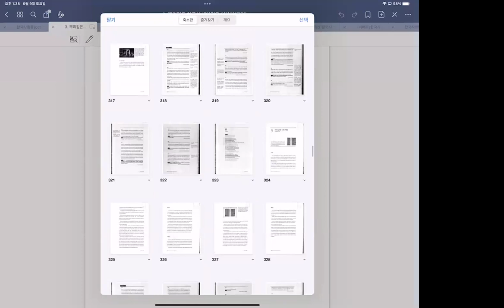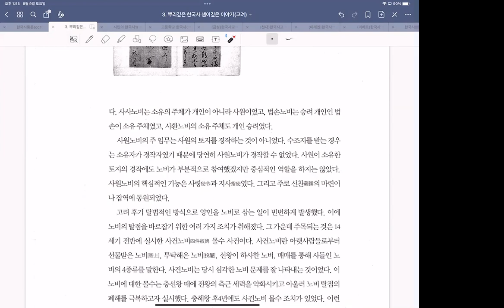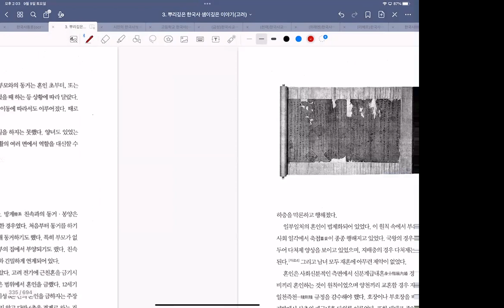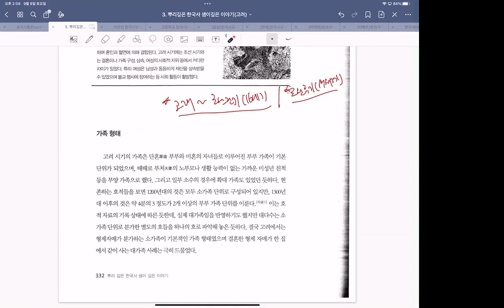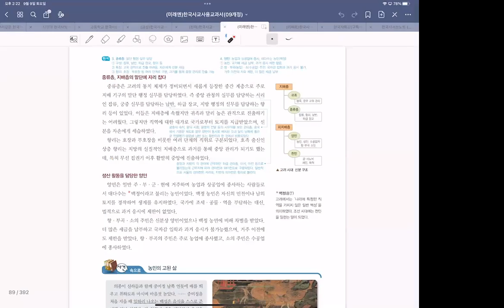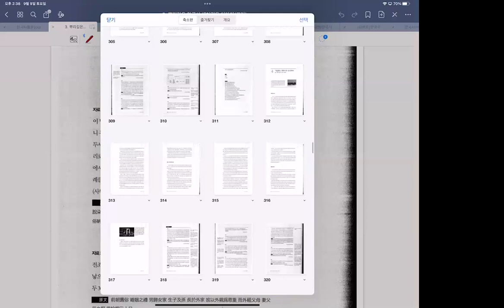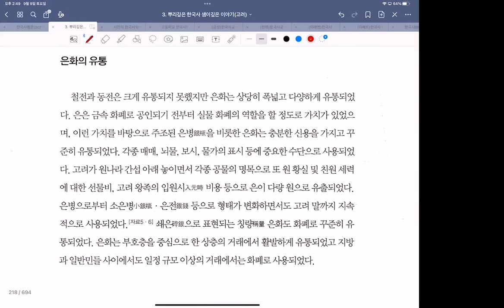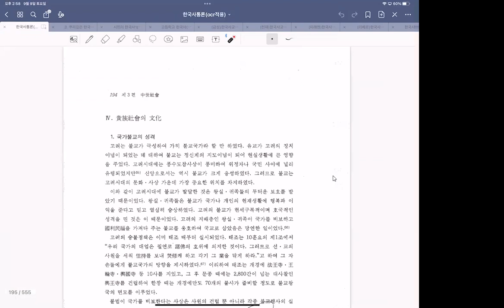23년한국중세사강독강의8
한국중세사강의입니다